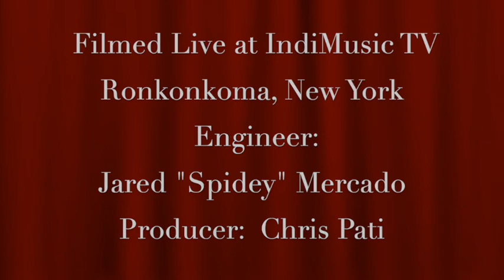Monte & The Pharaoh - Cable Version - Manny Fernandez & Tommy Rich